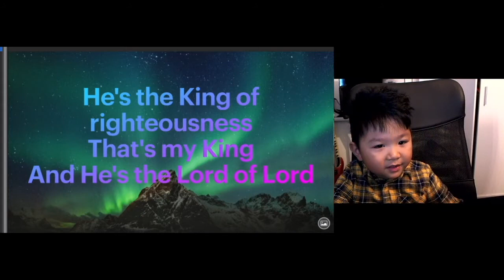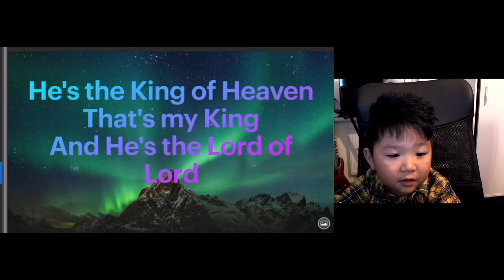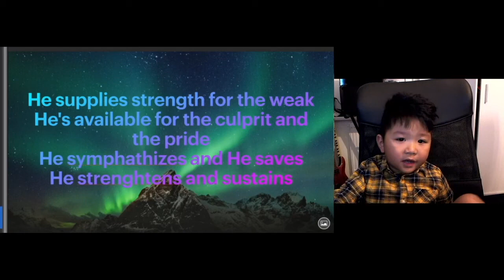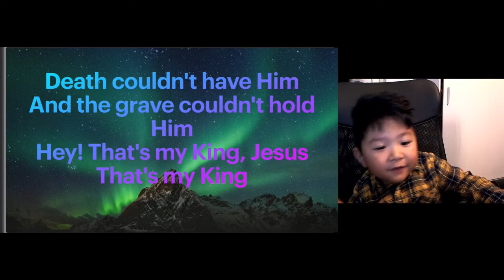That's my King- 4yr old Simon